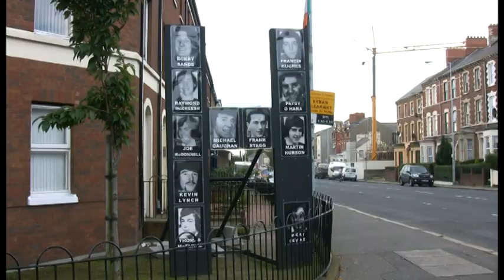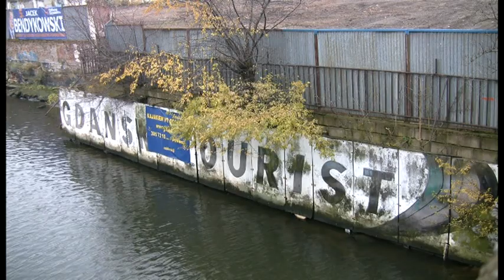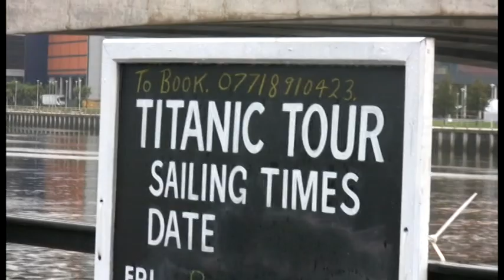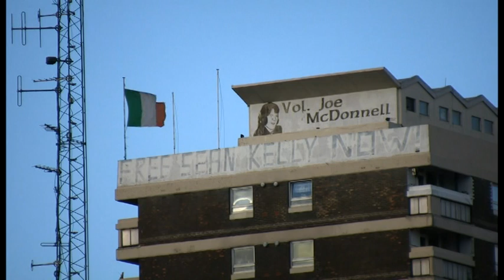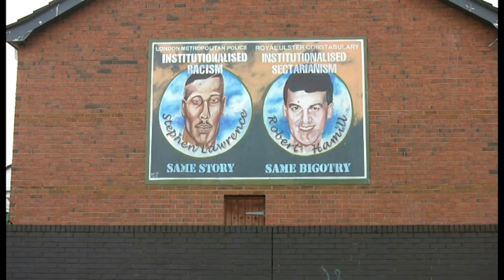Travel Scans [PART 1 of 2]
17.16"
HDV 1080i/DV
2006

Martin Krenn

Based on researchtalks with
Maria Mckinney, Stanislaw Dopierala, Seamus Harrahan, Mike Hogg, Stanislaw Dopierala, Philip Napier, Reiu Tüür

Off Voice
Marta Malina Moraczewska

Aisling O' Beirn, Heidemarie Glantschnig, Marta Malina Moraczewska, Reiu Tüür

Transcription (Belfast)
Allan Hughes

Edited witht
Roland Rust